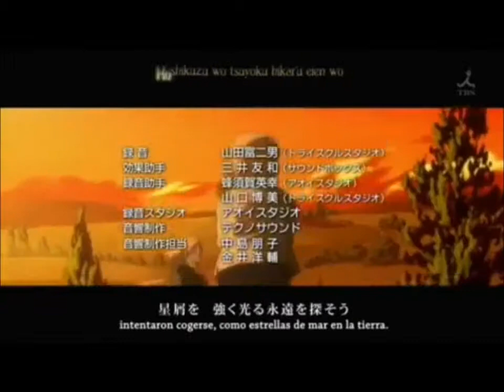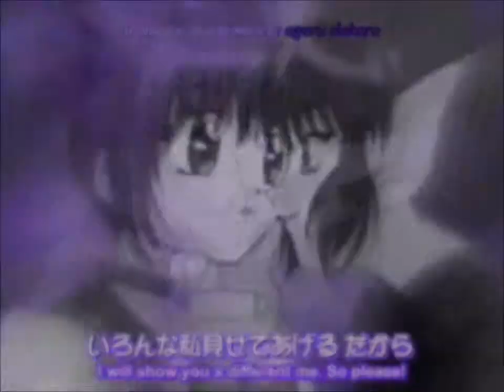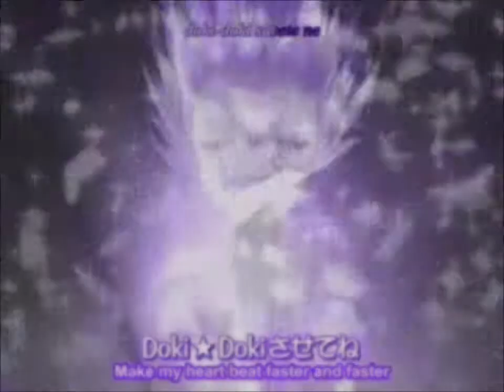Nyan Ichigo.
NYAN!NYAN!NYAN!NYAN!NYAN!NYAN!NYAN!NYAN!NYAN!NYAN!NYAN!NYAN!